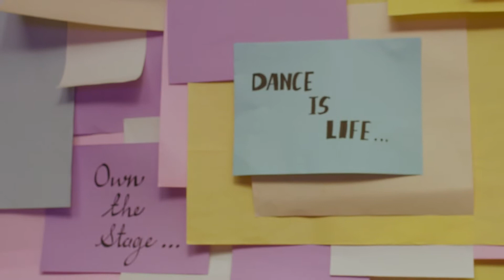Everyuth Times Fresh Face Profile Video | Satwika